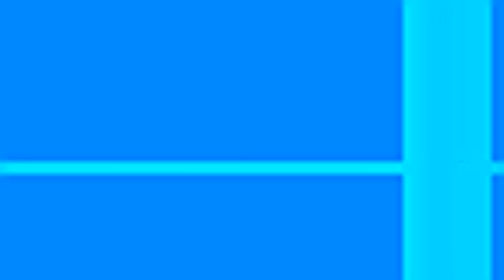Stephen CherniskeTheScienceofUnivera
Univera's retired Chief Scientific officer Stephen Cherniske, discusses the scientific assets that are unique to Univera.